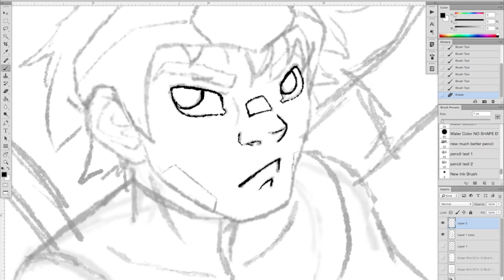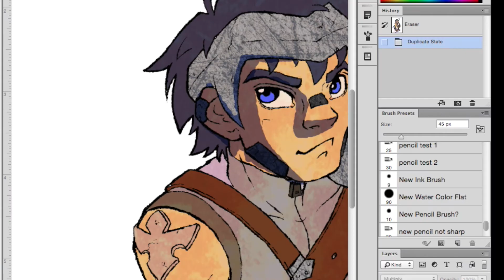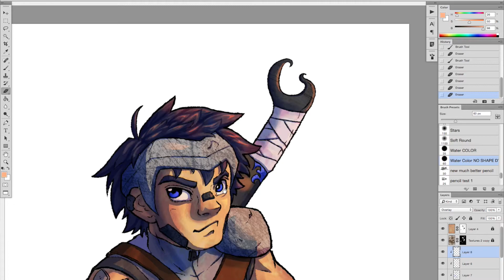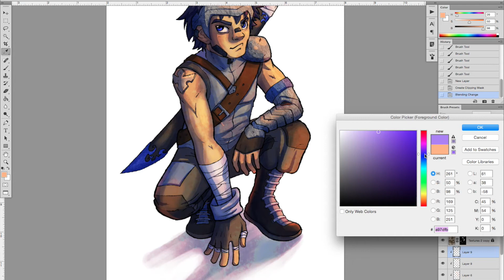Drawing & Painting Time-Lapse - Sword Mage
Drawing & Painting Time-Lapse

See more of my artwork at